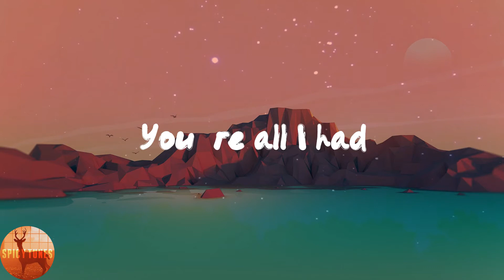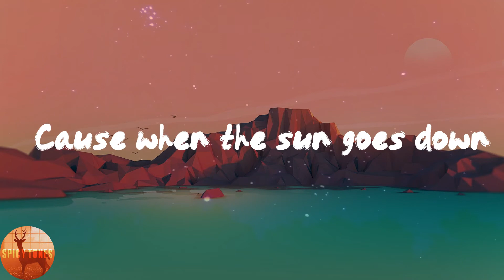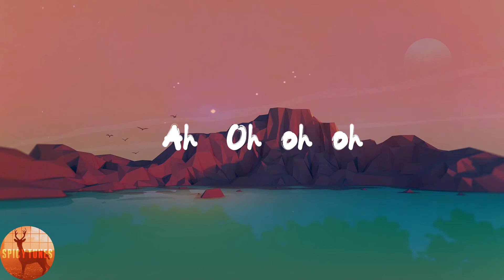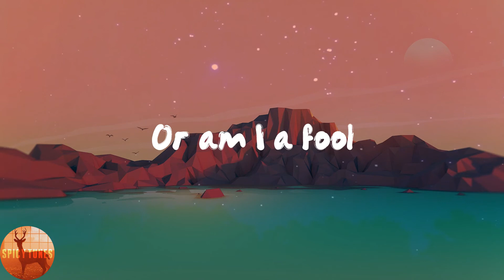Bruno Mars - Talking to the Moon (Lyrics)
🌶Lyrics:
Oh
(Ah) Oh-oh-oh
(Ah) Oh-oh-oh
(Ah)